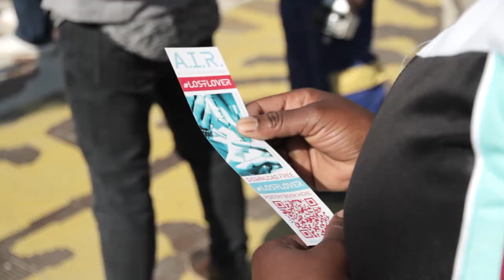A.I.R. (Altitude Immersive Radio)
A.I.R. (Altitude Immersive Radio) is a radio walk, a poetry book launch, a street performance, a community artwork, a cloud of transmission, a wearable antenna, a relay of live broadcasts, a lost lover picnic in public space.
Based on posters seen in the streets of Bloemfontein, a Lost Lover book was written in collaboration with South African and Tasmanian writers between 2016 and 2018 as a score for the performance. Wordsmith and local field recordings will be received by moving bodies and radio balloons, embodying both the poetry and the airwaves.

A.I.R.(Altitude Immersive Radio) is the 2018 Signature project of the Programme for Innovation in Artform Development (PIAD), an Arts initiative by the University of the Free State and the Vrystaat Art Festival, generously supported by The Andrew W. Mellon Foundation, Public Art Project (PAP), SITUATE Art in Festivals, Adelaide Tambo Public Library, Australia Council for the Arts, broadcast by MED FM, CUT FM, Mosupatsela FM, Motheo FM.

Artist: Julia Drouhin | Poet and co-publisher: Thuthukani Ndlovu | Costume designer: Pontsho Disela | Producer: Kezia Gerber | Curator: Miné Kleynhans & Angela De Jesus | PAP producer: Adriaan Meyer | SITUATE producer: Emma Porteus | Technical producer: Phillipa Stafford | Authors : Nkhabu Armok, Felicia Atkinson, Lindiwe Bakaqa, Richie Cyngler, Selena De Carvalho, Rachel Edwards, Kay Da Word (Kananelo Khosi), Mbongeni Khumalo (Dominuis Litis), Arjan Kok, Raymond Letsitsa, Maanvrou – Lunar Lady (Elzette Boucher), Busisiwe Mahlangu, Hlengiwe Mbanjwa, Eyethu Mfazwe, Mohato (Moleboheng Morakabi), Reabetswebotle Mokone (IAMLimit), Tshepo Molefe, Ayanda Msweli, Thuthukani Ndlovu, Osiiiris (Thabo Happiness Masiza), Edith Perrenot, Toiwa Petronella (Nellah Nonkondlo Mtanenhlabathi), Bernadette Richards, Jubilee Rivombo, Nthabeleng Sekee, Louine Slater, Soil —, Supermaket Flowers (Lindokuhle Maphatwana), Bontle Tau, Th’Amare (Eric Ragoabe), Lerato Tsotetsi, Tumi “Wordshifter” (Itumeleng Makgoale), Vutivi (Baloyi Sharon), Xtreme Sanity (Mercy Dhliwayo) | Jewelers :  Adelaide Mogweng, Anne-Marie Mashiara, Feigh Feigh | Performers : Nduk’nhleh, Ditaba Kotsi, Adelaide Mogweng, Anne-Marie Mashiara, Feigh Feigh, Osiiiris, Raymond Letsitsa, Kayn, Teddy, Lebo, Dewald Bux, Pontsho Disela.